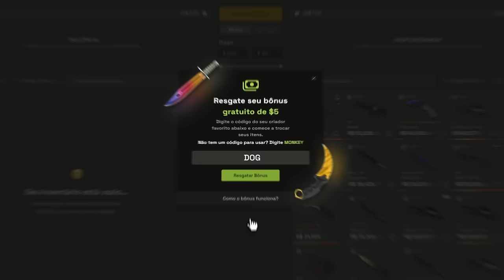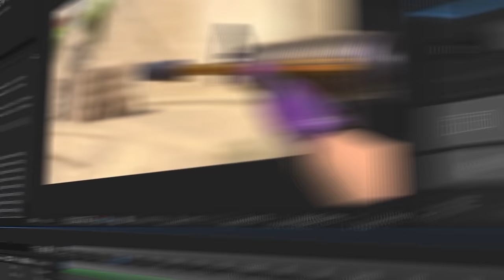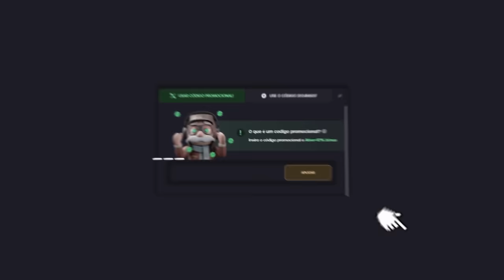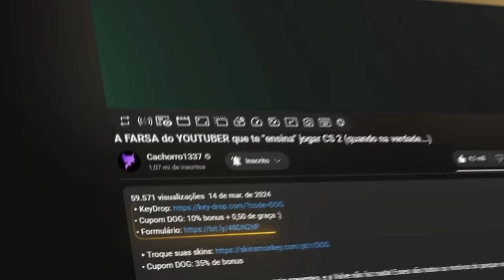isso foi vergonhoso, coitado... A 1ª FINAL de MAJOR da HISTÓRIA do CS 2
• Cupom DOG: 10% bonus + 0,50 de graça :)

O Major Copenhagen chegou ao fim nessa partida épica entre FaZe, e o atual campeão do primeiro Major da história do CS 2, NAVI. Confira os melhores momentos!